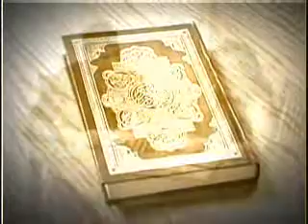Re: From Jesus to Muhammad: A History of Early Christianity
just responding to that muslim video.